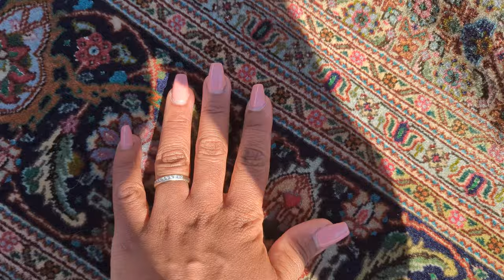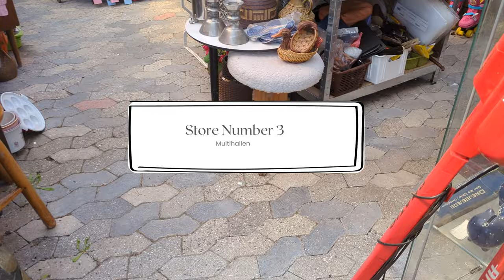Thrifting Home Decor in Denmark | Thrift With Me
Join me as I thrift for home decor in Denmark! Watch as I explore flea markets and thrift shops to find unique and affordable pieces to decorate my home. If you love thrifting for home decor, then this video is for you!